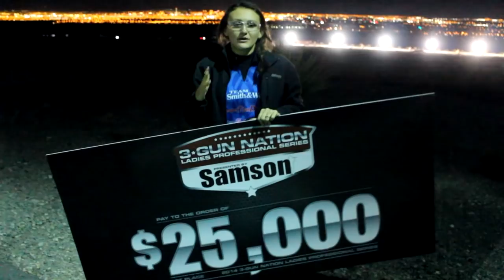Lena Miculek Afentul wins the 2014 3-Gun-Nation SHOT show shoot-off!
Lady pro shooter, and daughter of champion, Jerry Miculek, wins $25,000 at the 2014 3 Gun Nation SHOT show shoot off! A HUGE thanks goes out to Samson Manufacturing for sponsoring the match and being a huge asset to the shooting community as a whole!
Using a:
S&W M&P9
S&W M&P-15
Mossberg 930 Jerry Miculek pro shotgun
Freedom Munitions ammo.